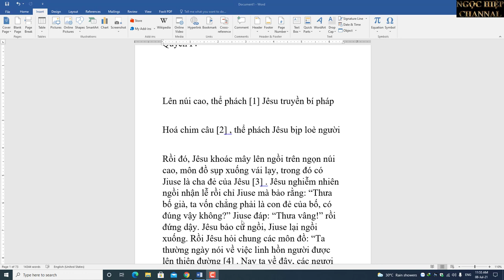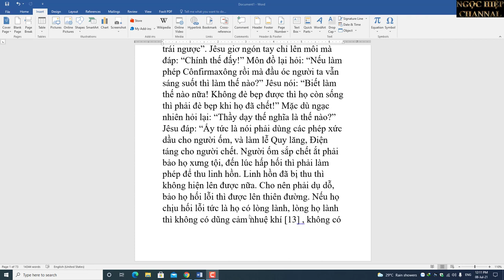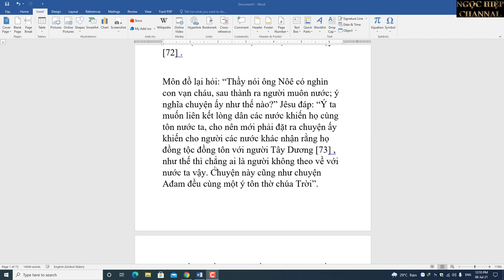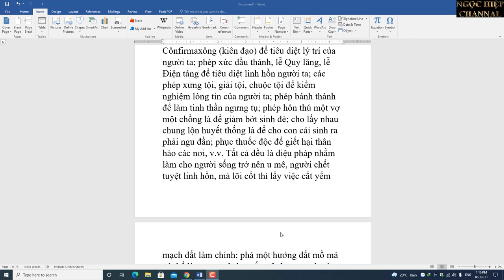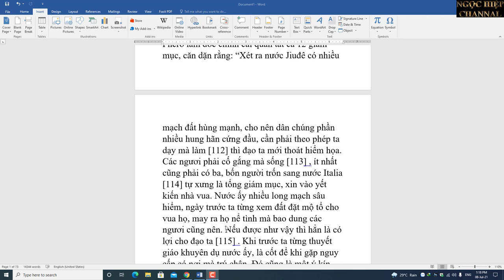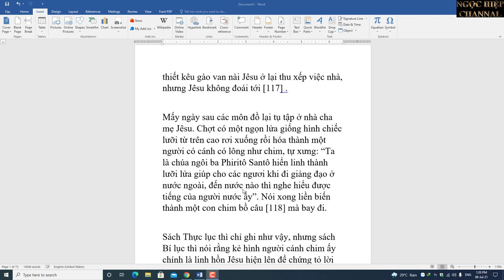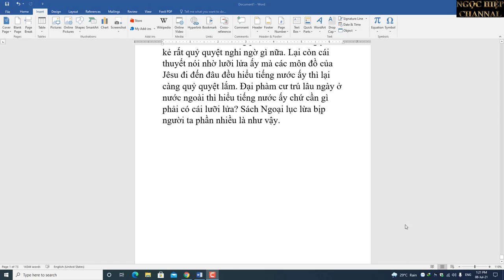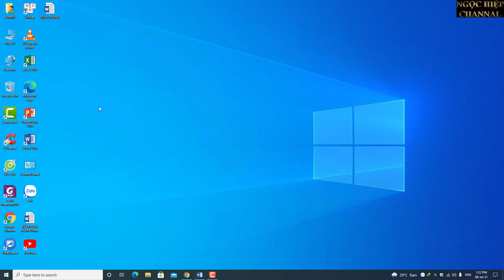TÂY DƯƠNG GIA TÔ BÍ LỤC, VẠCH MẶT CHI TIẾT VỀ MƯU MẸO GIÊ SU. HIỆP BÁ ĐẠO VLOG. P4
Jêsu lại nói: “Ngoài các phép kín còn các phép kín nữa”. Môn đồ hỏi: “Dám phiền thầy chỉ dạy cho chúng con được rõ”. Jêsu thấp giọng nói nhỏ [77] rằng: “Ngăn trở đạo ta thì chỉ ở những kẻ quyền hào và những người thông minh trí tuệ mà thôi. Bọn họ thường nạt nộ không cho dân chúng tôn thờ đạo ta. Tất phải giết hết bọn ấy đi thì sự đạo về sau mới được dễ dàng”. Môn đồ hỏi: “Làm thế nào mà giết được?” Jêsu đáp: “Cứ phải thân thiện với họ, hết sức mềm mỏng, đi lại biếu xén quà cáp trước sau như một, cứ dăm tháng một lần đem thuốc quý rượu ngon đến biếu. Đợi ba bốn năm sau họ hết nghi ngờ, rồi đó sẽ bí mật lấy thạch tín [78] trộn vào thục địa để làm thang dược hoặc bỏ vào thang thuốc hoặc đem ngâm rượu, chế thành viên tễ, v.v. Nhân một dịp kẻ kia bị đau ốm loàng xoàng gì đó thì từ từ đem thuốc ấy mà cho. Chỉ vài tháng sau, kẻ ấy phải chết, có thế đạo ta mới thành. Trước đây ta thường dùng sách này rất nhiều, nhưng các ngươi không hề hay biết. Thằng bé Nacô chỉ là một kẻ trong số đó mà thôi. Cả Xari và Annô nữa, há chẳng phải cũng bị chết bởi cách ấy đó sao?”.

Môn đồ sửng sốt đưa mắt nhìn nhau, Jêsu nói tiếp: “Không làm như thế, nghĩa là các ngươi không muốn giết bọn họ, ngày sau bọn họ được vẻ vang đắc chí thì họ sẽ giết hết các ngươi. Kẻ nào muốn giết ngươi thì ngươi phải giết kẻ ấy đi, đó là lẽ đương nhiên vậy. Có gì là tội lỗi? Nhưng phép ấy có thể cũng chỉ nên đem dùng đối với người nước ngoài, chứ không nên dùng đối với người trong nước” [79] .

Tiếp đó Jêsu bảo các môn đồ rằng: “Bây giờ ta dạy cho các ngươi nghi thức phép Thánh thể (Mình thánh) [80] . Phép này thể hiện đủ các phép kín, các ngươi hãy họp nhau lại ghi chép cho hết, từ việc rảy nước thánh trở đi, ghi xong bao phong cất kín. Một mặt các ngươi phải học thuộc lòng những lời cầu niệm khi làm lễ, tập cho thành thạo các cách thức là dấu phép. Sau đó sắm sửa các đạo phục, chia làm hai hạng” [81] . Môn đồ thấy hình trang đạo phục quả là kỳ quái, Jêsu giải thích rằng: “Mũ triều thiên cùng các áo lễ để các ngươi lúc sống mặc vào người cho vẻ vang tấm thân, khi chết thì dùng luôn làm đồ liệm [82] , đạo phục hạng thứ hai cũng có công dụng như thế. Còn về ý nghĩa thì đai thụng đen để tượng trưng cho việc quân Jiuđê trói ta bằng dây da, áo trắng có các dải tua là để tượng trưng cho việc ta bị bọn chúng trùm khăn trắng lên đầu. Diềm vải trắng xung quanh cổ là để tượng trưng cho việc ta bị đeo gông. Các chỗ dải tua thắt nút là để tượng trưng cho việc ta bị xiềng khóa. Chiếc đại vải buộc đầu tượng trưng việc ta bị trói vào giá câu rút. Áo choàng thụng không tay là để tượng trưng cho việc ngày hôm ấy ta bị bọn quân lính choàng chiếc váy đỏ lên người”.

Môn đồ hỏi: “Thầy bảo sắm sửa các thứ đạo phục rắc rối như vậy nhằm mục đích gì?” Jêsu đáp: “Một là để ghi nhớ những nỗi cực khổ khi ta chịu nạn, hai là để các ngươi khắc sâu trong lòng, dẫu bị cực hình như thế cũng không phản đạo”.